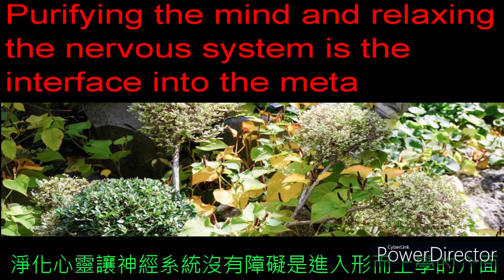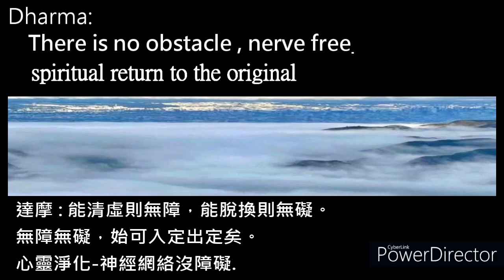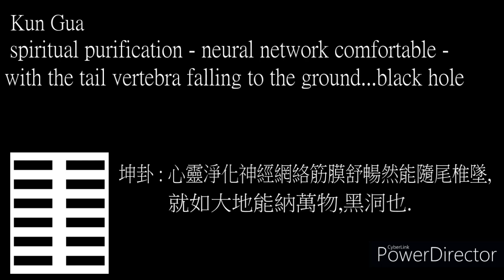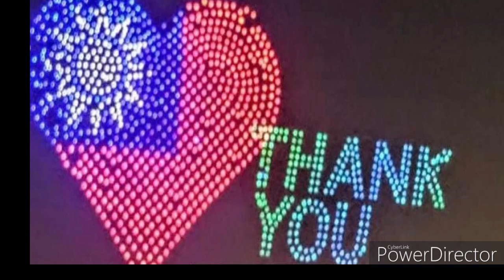1. 鄭曼青太極拳 Cheng ManChing TaiChi what is the meta? meta stress 形而上者謂之道 心理壓力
psychological logic and Phsiological logic
心理邏輯與生理邏輯
 stress
心理壓力